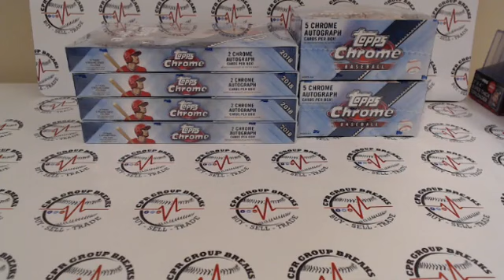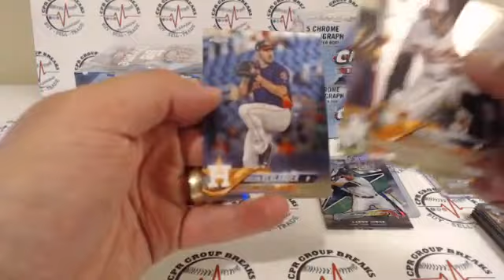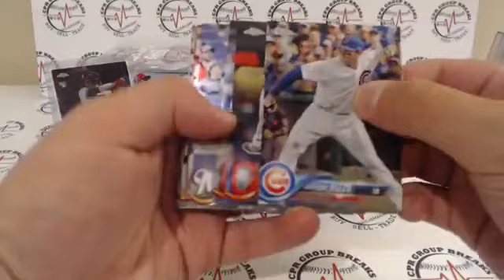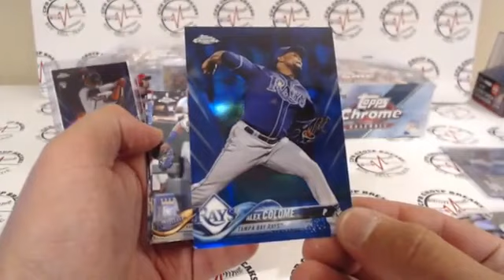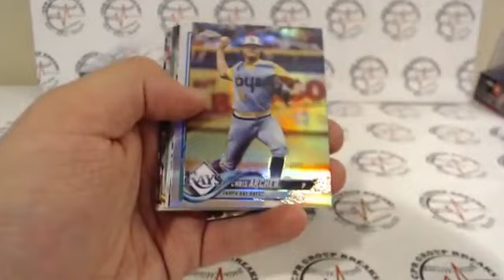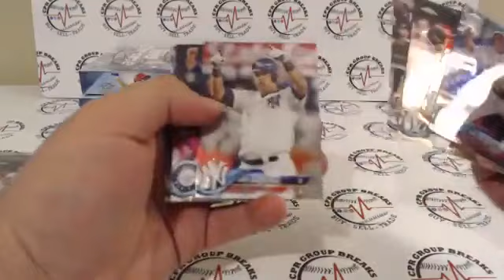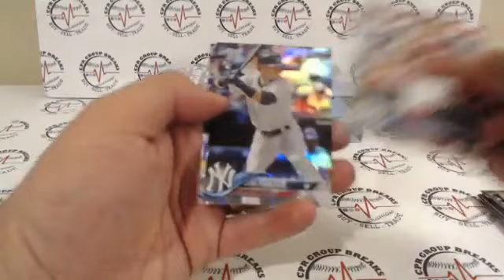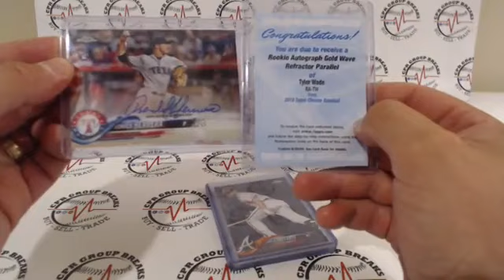2018 Topps Chrome Personals - Ablies / 50 and Acuna /250 Autos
What a way to start at CPR Group Breaks with some personals of Topps Chrome for those who bought!!

Acuna /250 Auto and a Albies Gold Wave /50 Auto

Check us out on facebook at CPR Group Breaks